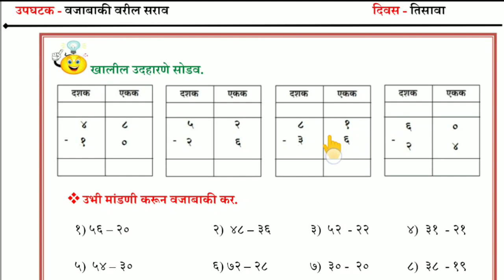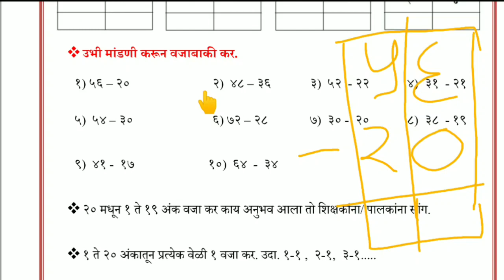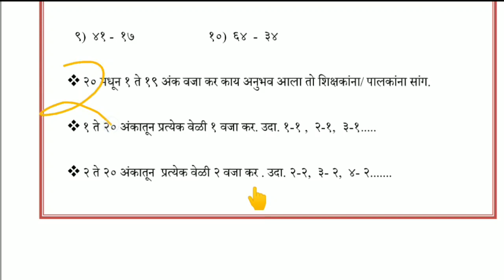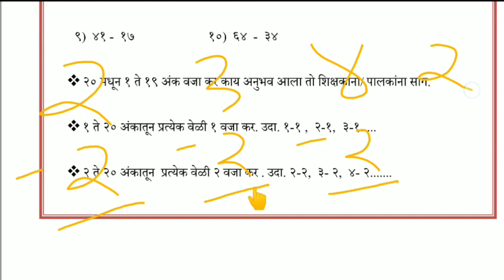ब्रिज कोर्स / गणित /इयत्ता तिसरी / दिवस तीस / bridge course std 3 maths day 30 सेतू अभ्यास